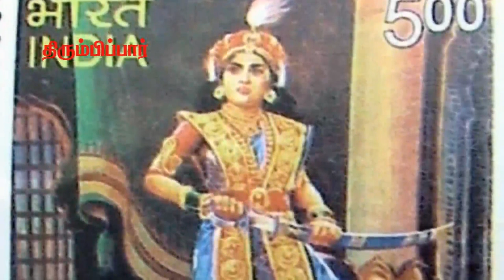வீரபாண்டிய கட்டபொம்மன் & இராணி வேலுநாச்சியார்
திரும்பிப் பார் : வீரபாண்டிய கட்டபொம்மன் &  இராணி வேலுநாச்சியார்  அவர்களின் சிறப்பு தொகுப்பு - 2019